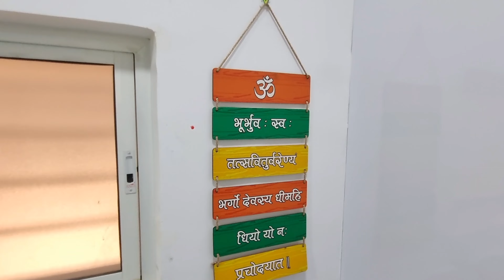महाशिरात्रीनिमित्त नासिक येथे कपालेश्वर दर्शनासाठी खूप मोठी रांग..🙏 गोदाआरती..🥰 सितागुफा बापरे ..😰😅